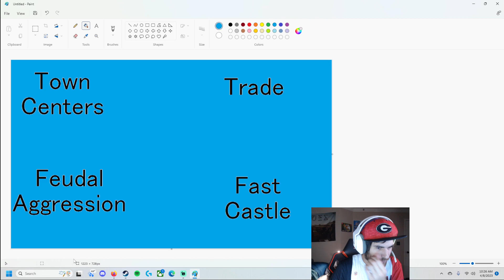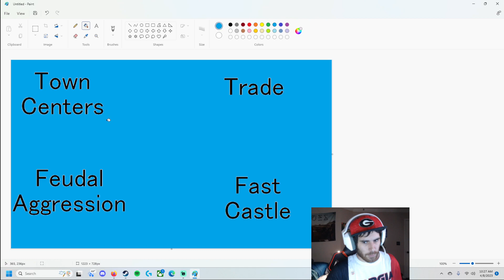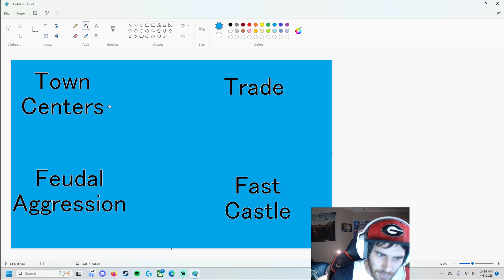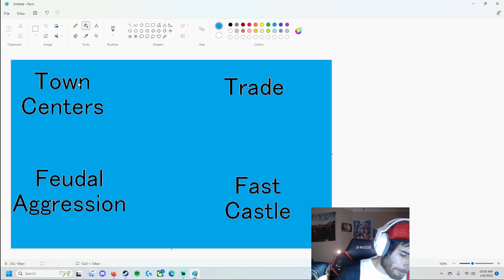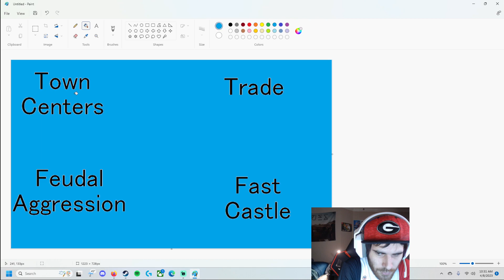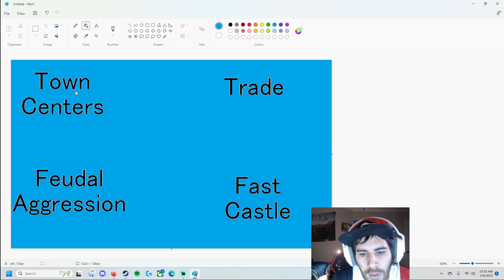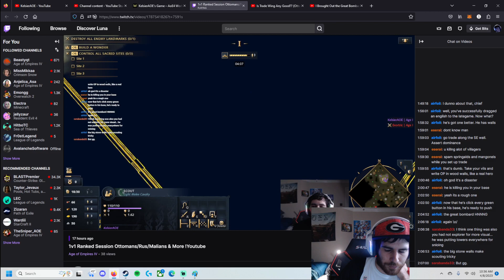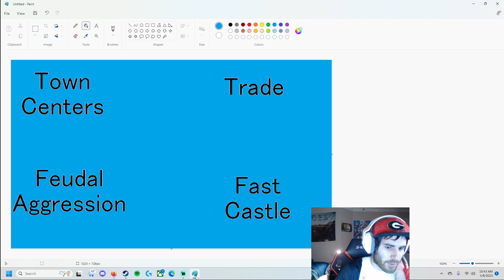Scouting and Decision Making Guide For Age of Empires IV